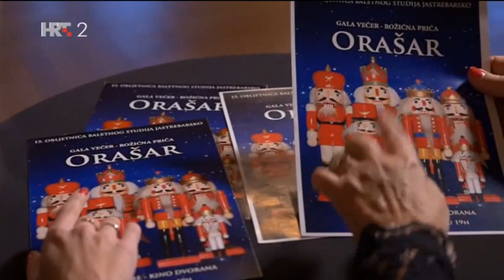Svetlana Lukić - Orašar - Baletni studio Jastrebarsko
U zagrebačkom HNK, Orašar je rasprodan mnogo prije prve izvedbe, a u prostorima kazališta dvije su gošće ispričale svoju priču o znamenitom lutku. Svetlana Lukić svoju je baletnu karijeru provela upravo u ovoj kući. Balerine vrlo rano odlaze u mirovinu, a mnoge od njih tada rade na nekim novim ulogama. Počinju se baviti pedagoškim radom, ali i stvaraju vlastite predstave. Sada plesna pedagoginja i voditeljica baletnog studija Jastrebarsko, ova je bivša balerina dovela i svoju učenicu i ispričale su priču o nekom drugom Orašaru nastalom u skromnim uvjetima u manjoj sredini ali s velikim entuzijazmom. U vrijeme adventa 2014. godine, građani Jastrebarskog mogli su uživati u raskošnoj predstavi u svom gradu.

THIS VIDEO IS IN NO WAY ASSOCIATED WITH THE MUSICAL ARTIST, BAND OR COMPANY IN ANY WAY.

I do not take ownership of the song and video I used nor do I promote the artist in any way.